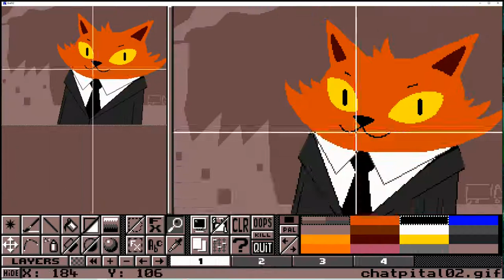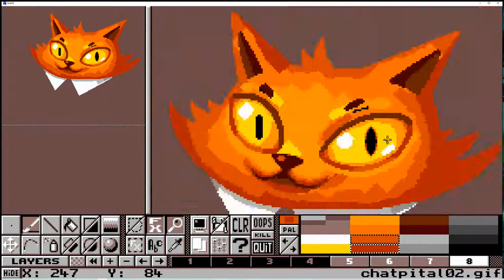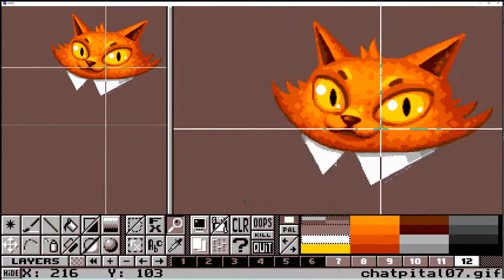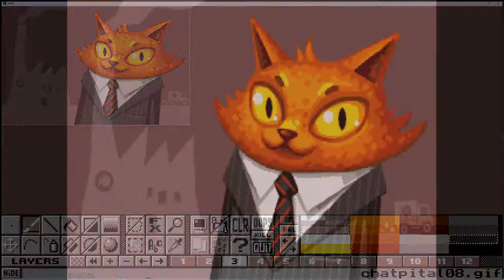La Miaoufacture, pixel art timelapse (Atari STF specs)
Painting process for "La Miaoufacture", an Atari STF image released at Shadow Party 2021

Atari STF specs: 320x200 pixels, 16 colours picked from a palette of 512